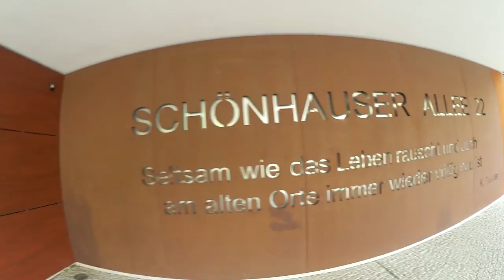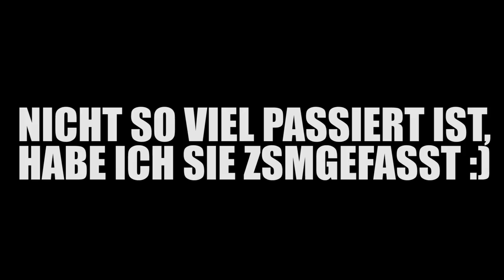♥ DAS ENDE DER REISE!? ► BLN-TRIP ★ Tag 4 und 5 | GameSpy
Vielen Dank, dass ihr wieder eingeschalten habt. Viel Spaß mit den LETZTEN beiden TAGEN des BLN-TRIPS. Viel Spaß & Ihr seit die besten ♥

Not available

Viel Spaß beim Durchstöbern. Ich würde mich extrem über eine Bewertung oder ein Abo freuen ♥